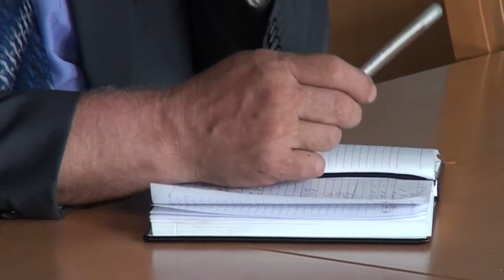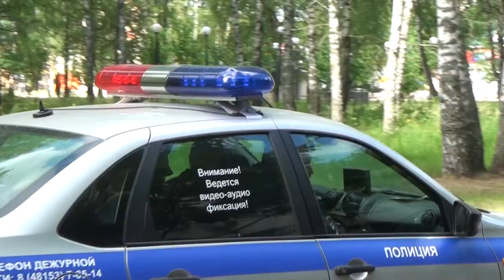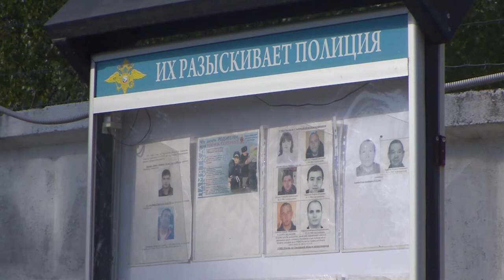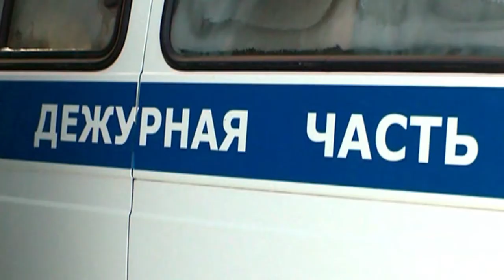Десна-ТВ: День за днём от 06.06.2018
В выпуске:
- глава администрации провёл плановое совещание;
- выпускники школ сдали экзамен по русскому языку;
- в Смоленске раскрыли кражу велосипеда;